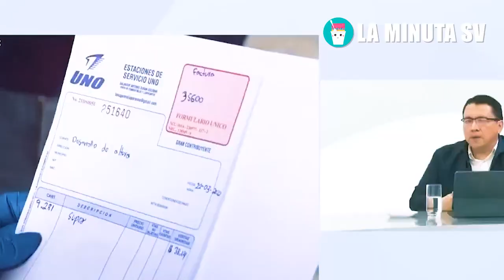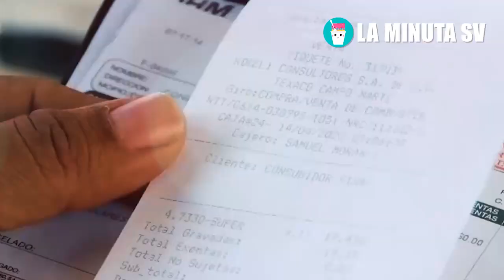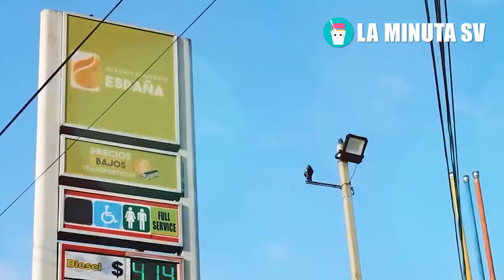Bukele explota en furia por lo que los marer0s y sus presidentes pandiller0s hicieron en El Salvador